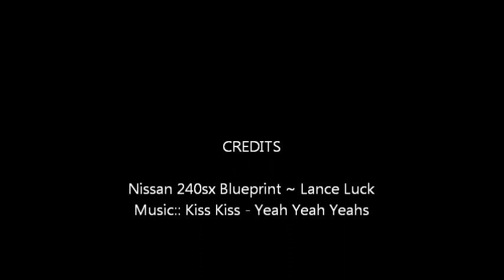Need For Speed Pro Street - Drifting Clip